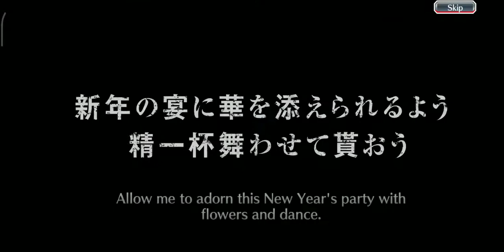Bleach brave souls spring festival summons